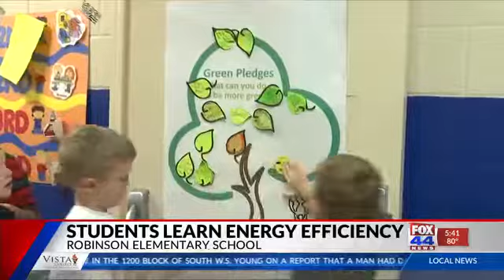Robinson Elementary School Builds Electric Cars